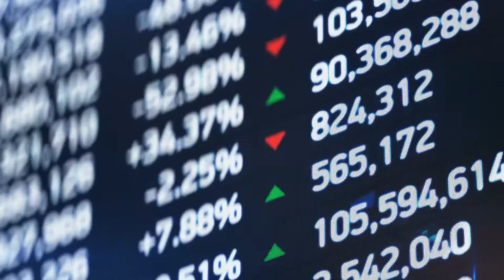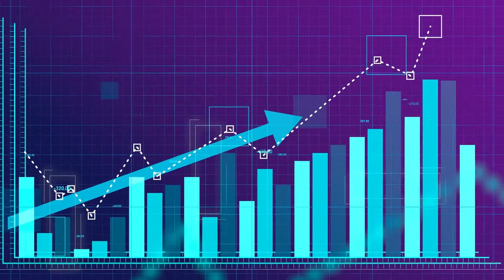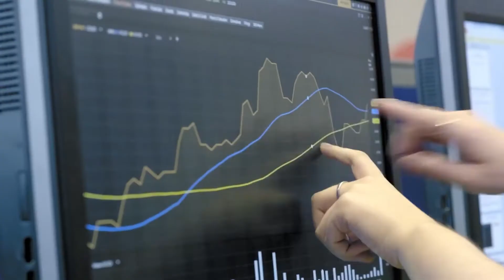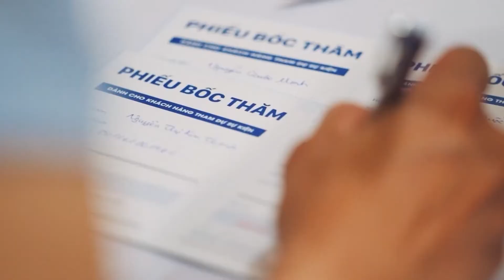Hiểu đúng về Fantasy Homes - Quỹ tín thác đầu tư BĐS của công ty VMI JSC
Bất động sản là kênh đầu tư được giới chuyên gia đánh giá luôn vững vàng trước mọi tâm bão, xứng đáng để trở thành nơi trú ẩn an toàn cho dòng tiền của tất cả các nhà đầu tư.

 Trao tặng cơ hội đầu tư BĐS với tiềm năng sinh lời vô hạn tại các dự án thấp tầng của Vinhomes, VMI JSC cho ra đời FANTASY HOME - Siêu phẩm BĐS cùng chính sách đầu tư hấp dẫn:

📌 Cơ hội CÓ 1-0-2 sở hữu BĐS thấp tầng Vinhomes với mức vốn chỉ từ 120 triệu đồng, phù hợp với nhóm nhà đầu tư vốn ít hoặc chưa có kinh nghiệm đầu tư BĐS.

📌 Kênh đầu tư lợi nhuận ĐẢM BẢO và HẠN CHẾ TỐI ĐA rủi ro với sự bảo lãnh hiệu quả từ thương hiệu Vinhomes. Cam kết lợi nhuận tối thiểu 7,5%/năm và lợi nhuận kỳ vọng =75% trong 5 năm.

📌 Tính thanh khoản VƯỢT TRỘI với quỹ hàng giới hạn khi nhu cầu trên thị trường vẫn còn rất lớn. Sở hữu giấy chứng nhận quyền Tài sản ngay sau khi “xuống tiền", giao dịch dễ dàng trên nền tảng giao dịch trực tuyến Vinhomes Online.

📌 Tài sản đầu tư được quản lý và BẢO CHỨNG bởi VMI JSC - Công ty Cổ phần Quản lý & Đầu tư Bất động sản VMI với cổ đông chính chiếm 90% cổ phần là tỷ phú Phạm Nhật Vượng.

👉 Cơ hội hiện thực quá kế hoạch đầu tư sinh lời của năm 2022 đang nằm trong tay của các nhà đầu tư.